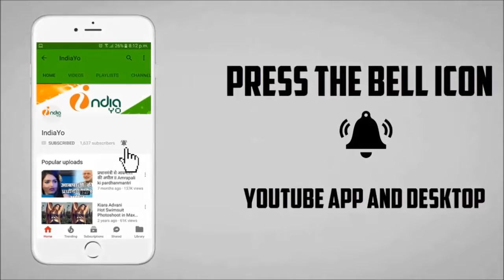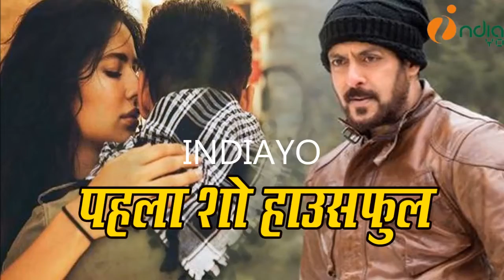Tiger Zinda Hai Movie Public Review - First Day First Show - BLOCKBUSTER Of 2017